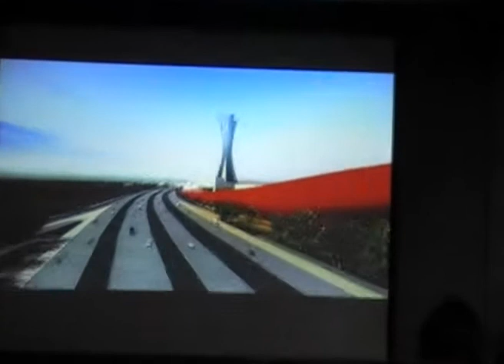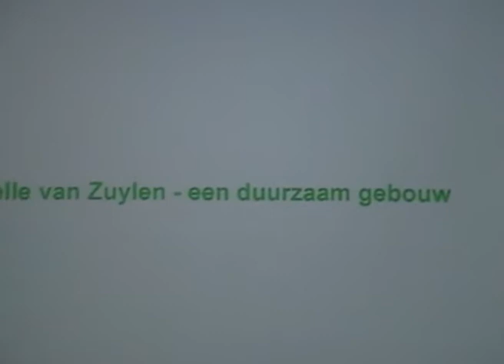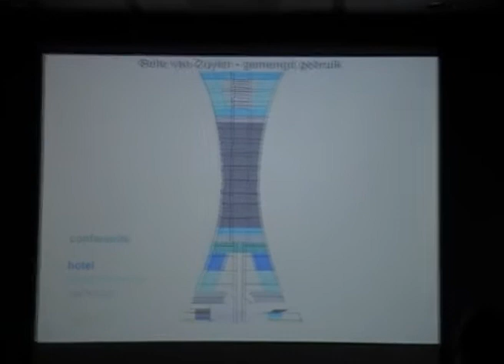Belle van Zuylentower 5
Proposed the highest building of the Netherlands